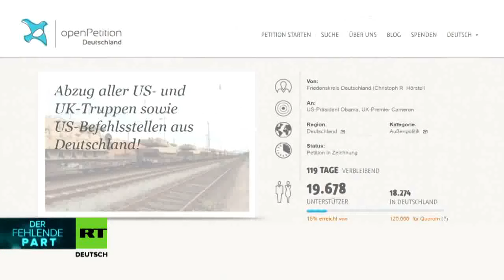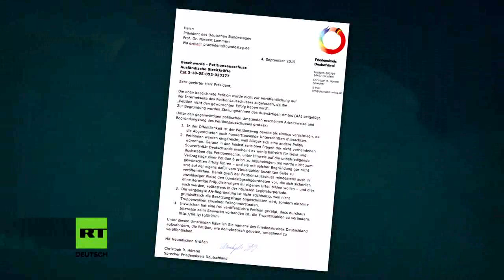Abzug aller US-Truppen aus Deutschland